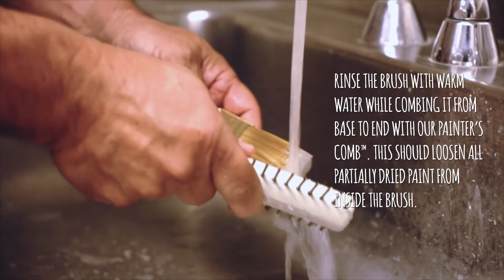How to Clean a Synthetic Paintbrush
You've finished painting. Now what? Learn how to properly clean a synthetic paintbrush.